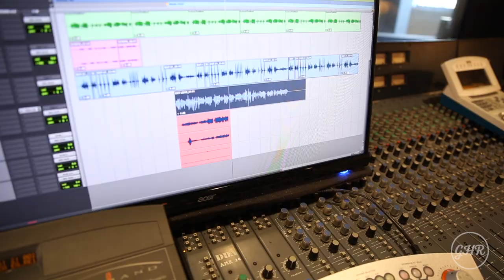Ghost Hit Remote: Re-amping with Ryan Hommel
Ghost Hit Recording is a full-service residential recording studio located in Western Massachusetts. We offer affordable remote services to clients all over the world. Whether you’re interested in having your project mixed and mastered, or if you need your home-recorded bass and guitar tracks re-amped through a vintage amplifier, we’ve got you covered remotely.

In this first video documenting Ghost Hit Remote, we go over a quick guitar re-amp with Los Angeles-based musician Ryan Hommel (Amos Lee, Ethan Gruska, Heather Maloney, Seth Glier).